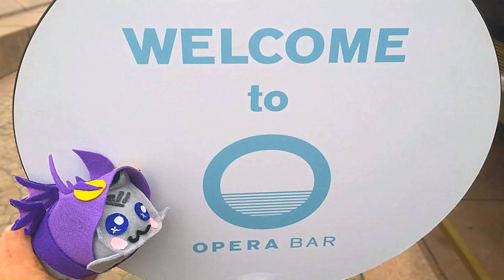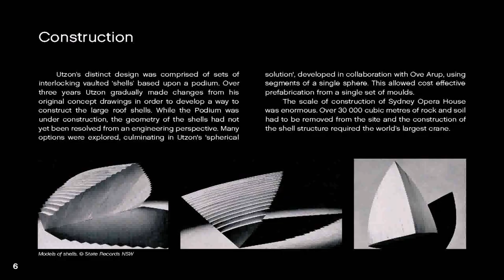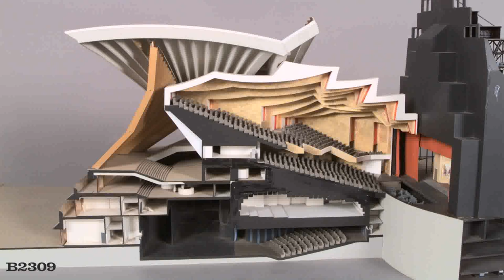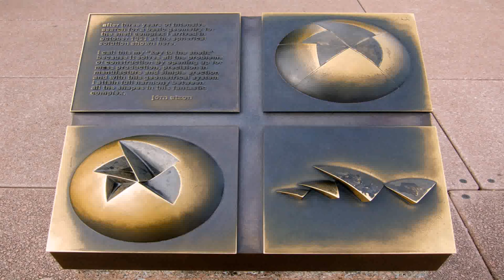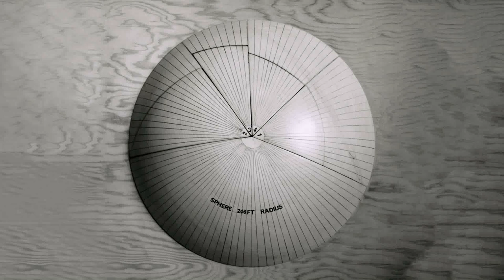Sydney Opera House Design Style (see description)